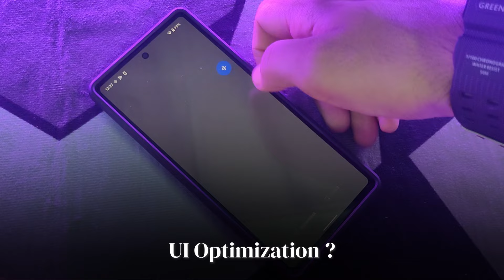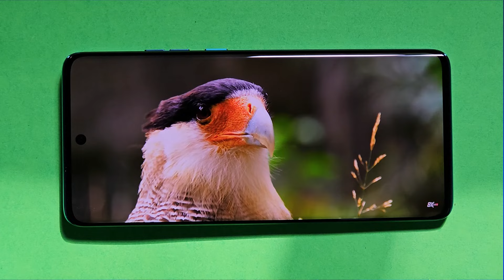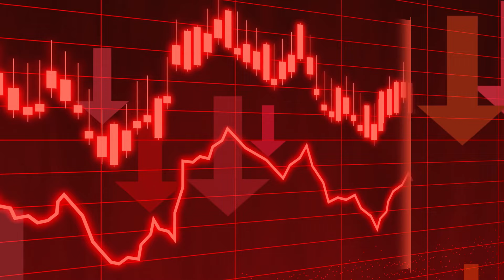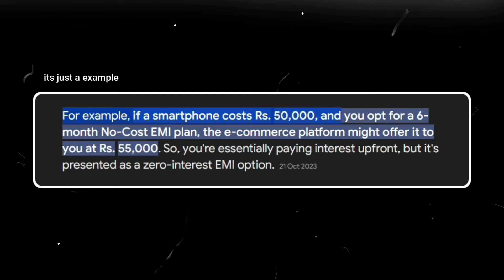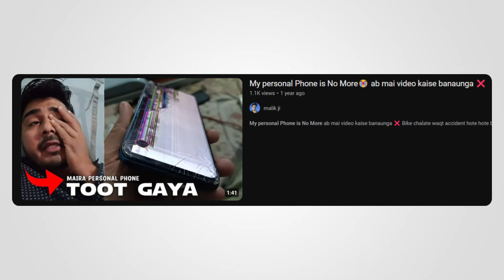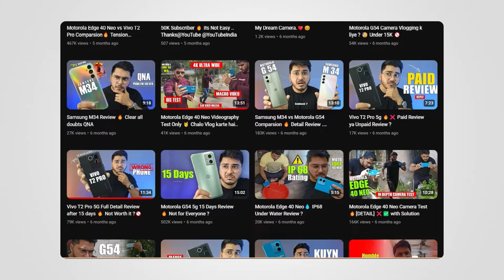Don't Waste Your Money 🔥 Must Watch Before Buy any Smartphone ?